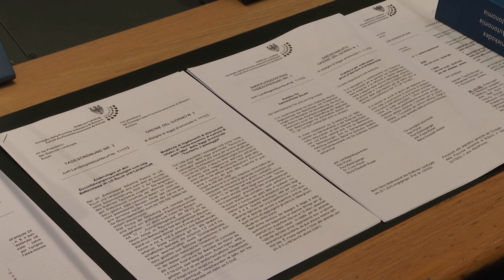Luglio 2022 - Riepilogo seduta Consiglio della Provincia autonoma di Bolzano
Si è riunito il 25 luglio 2022 il Consiglio della Provincia autonoma di Bolzano in una seduta straordinaria per esaminare il disegno di legge provinciale su diversi punti, tra i quali formazione professionale, istruzione, utilizzazione delle acque pubbliche, energia, igiene e sanità. La legge è stata approvata con 15 Si, 1 No e 14 astenuti.

Il plenum è stato convocato poi per la seconda seduta di luglio, già calendarizzata, dal 27 al 29 luglio 2022. All’ordine del giorno, l'esame del Documento di economia e finanza della Provincia 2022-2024  e dei disegni di legge provinciale "Rendiconto generale della Provincia Autonoma di Bolzano per l'esercizio finanziario 2021", "Assestamento del bilancio di previsione della Provincia autonoma di Bolzano per l’anno finanziario 2022 e per il triennio 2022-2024" e “Rendiconto generale consolidato della Provincia autonoma di Bolzano per l'esercizio finanziario 2021".